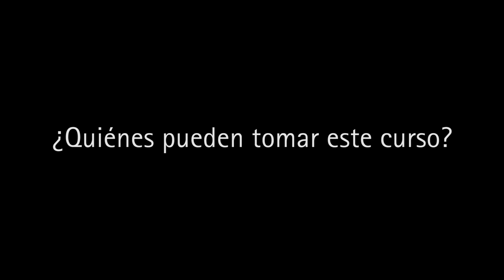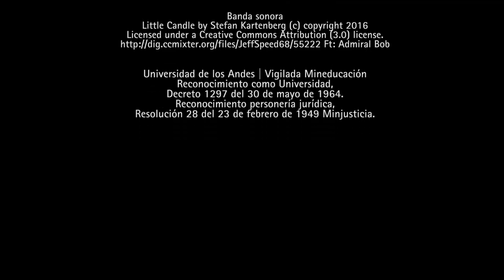Curso Infancia y adolescencia en el conflicto armado: desafíos para la evaluación y la...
Fecha:           25 de marzo al 13 de mayo del 2017.
Duración:      6 sesiones - 30 horas magistrales.
Horario:  sábados de 8:00 a.m. y 1:00 p.m.
Lugar:           Universidad de los Andes - Sede Centro.